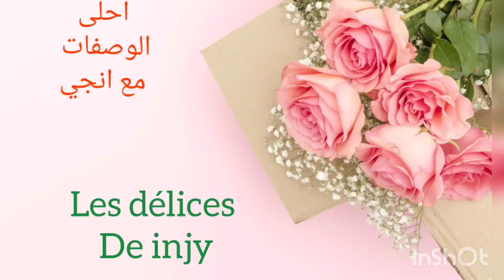Meilleur dessert au cappuccino ألذ و أحلى تحلية بنكهة الكابتشينو